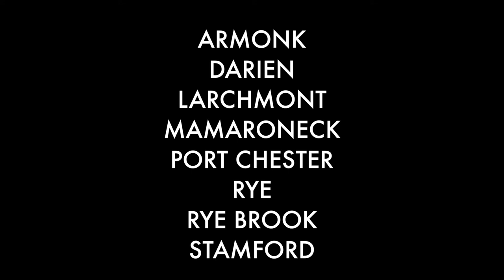Greenwich Flag Fall Football League Trailer